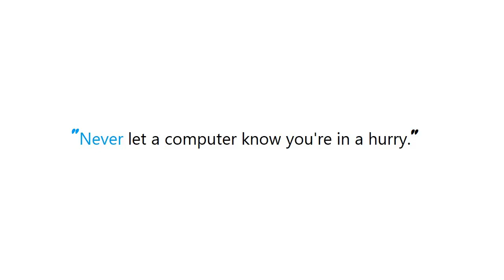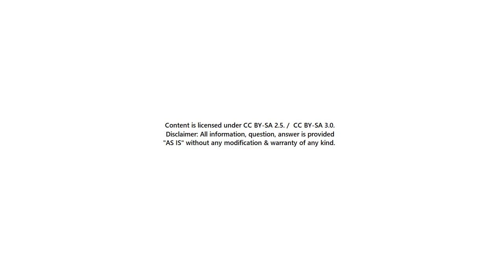PYTHON : Get a sub-set of a Python dictionary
Guide : [ PYTHON : Get a sub-set of a Python dictionary ]